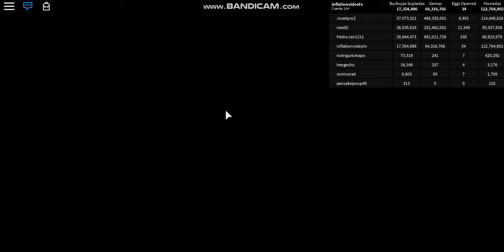RobloxPlayerBeta 2019 03 15 20 32 08 319